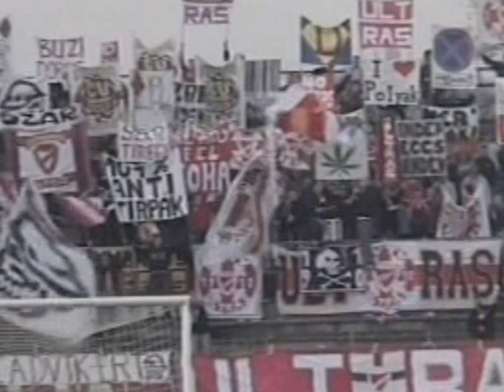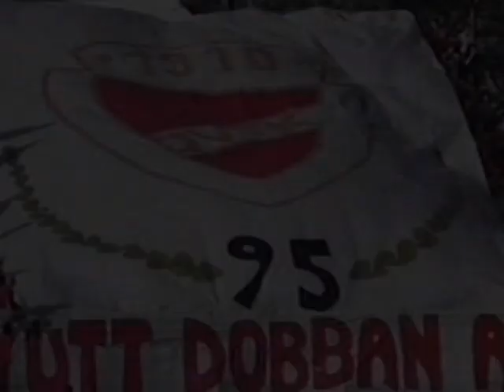De-Pression - Diósgyőr - Vasgyárerő III. verzió (Szöveg: Németh Nyiba Sándor)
Németh Nyiba Sándor
költő, zeneszerző